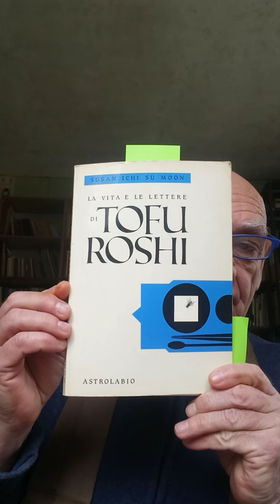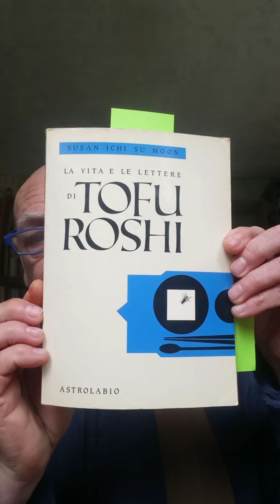la vita e le lettere di tofu roshi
presentazione del libro La vita e le lettere di Tofu Roshi